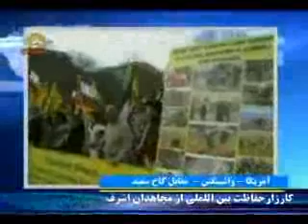سرنگون بادخامنه اي واحمدي نژادزنده بادمجاهدين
جامعه بين الملل , مذاكره وكرنش را در برابر ملايان متوقف كنيد
اين صداي متحصنين وايرانيان آزاده در تحصن ژنووواشينگتن واسلواست
تحصن ايرانيان آزاده براي حفاظت بين المللي از مجاهدان اشرف براي قطع  دست ملايان جنايتكار از ايران
سيماي آزادي21دي